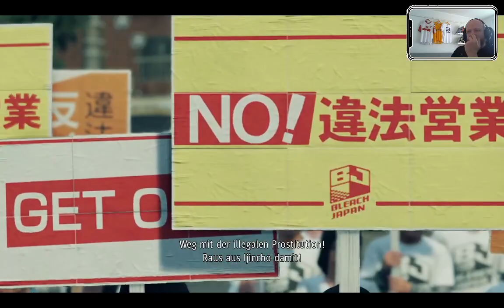Yakuza oder Neinkuza cheronLUL (Part 3/7)